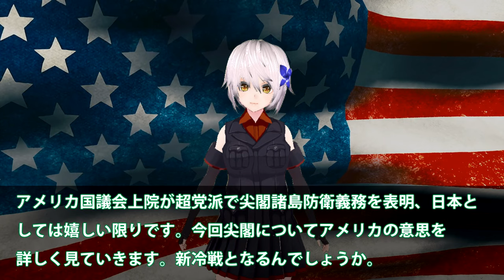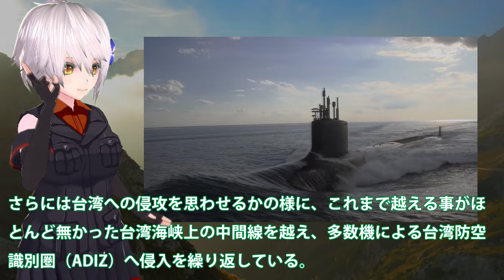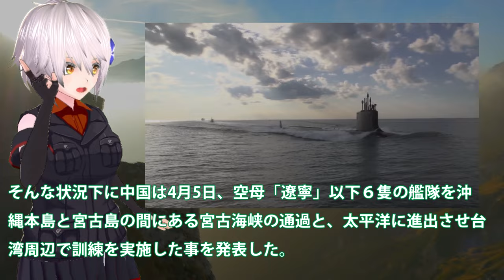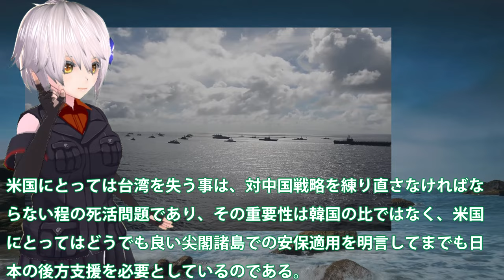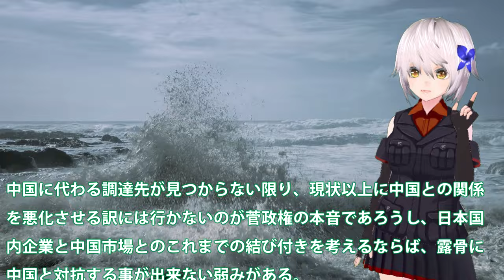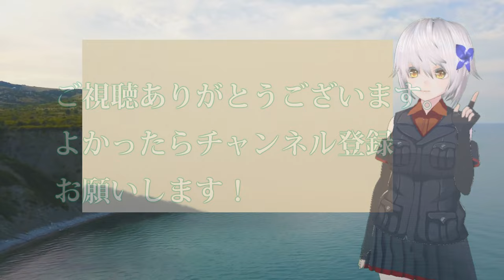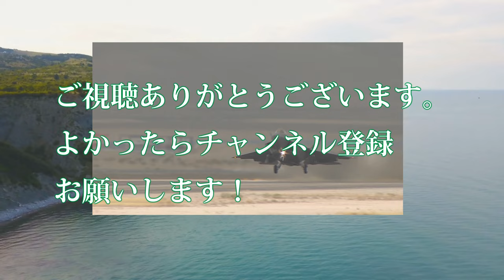【ゆっくり解説・軍事News】米国議会上院が超党派で尖閣諸島防衛義務を表明か！日米強固の今中国の対応、尖閣や台湾のこれからは？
引用・転載「出典：海上自衛隊ホームページ」
引用・転載「出典：航空自衛隊ホームページ」
引用・転載「出典：陸上自衛隊ホームページ」